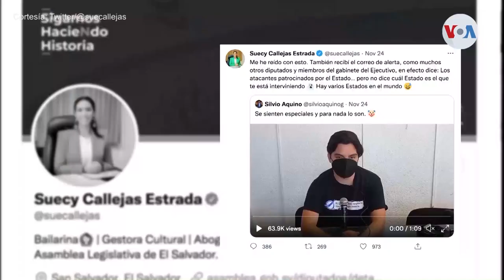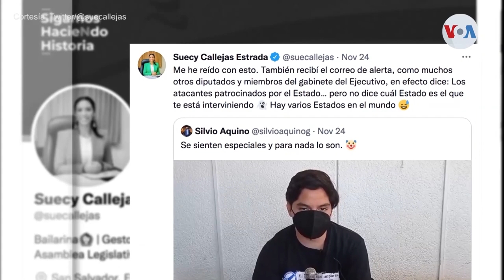Espionaje a periodistas de El Salvador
Con base en una alerta de Apple, la Asociación de Periodistas de El Salvador, denunció un “posible espionaje” por parte del Estado. 24 periodistas en el país habrían sido blanco.

¡Visítenos!